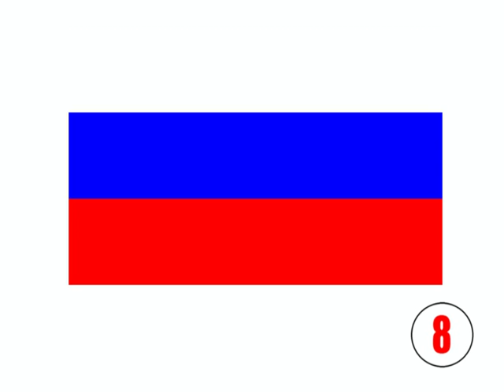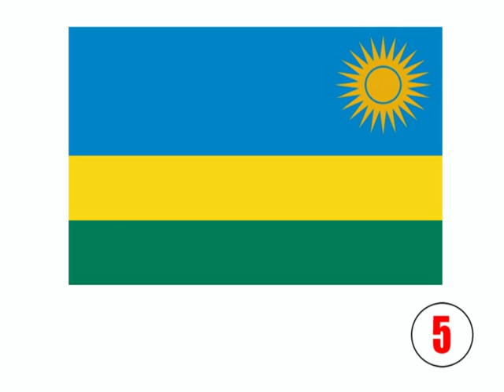Test your French skills - Les drapeaux - R